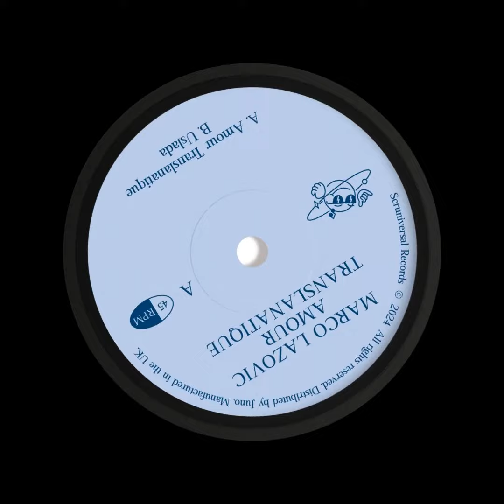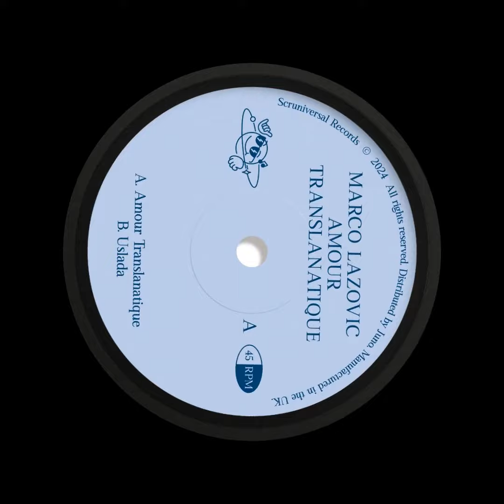Marco Lazovic - Uslada [Scruniversal Records]